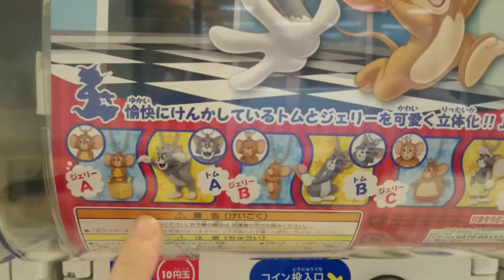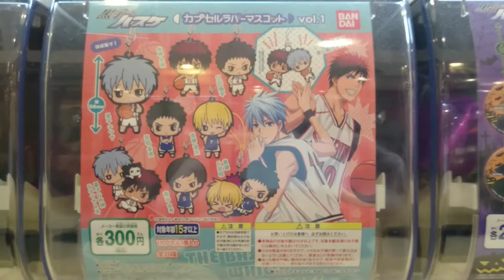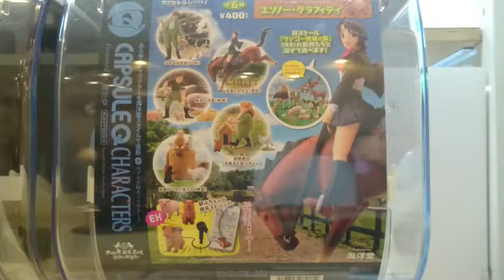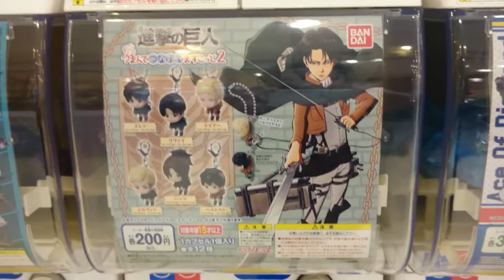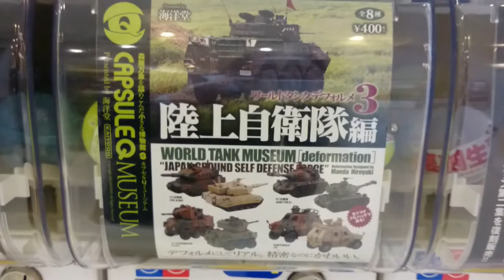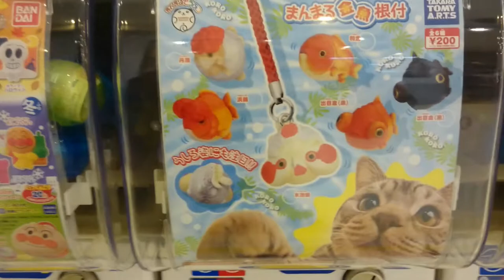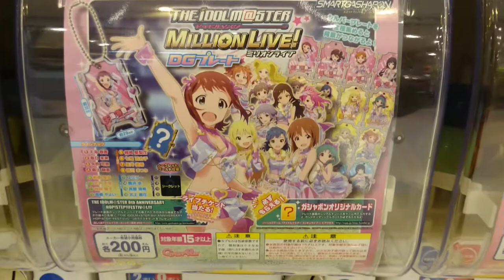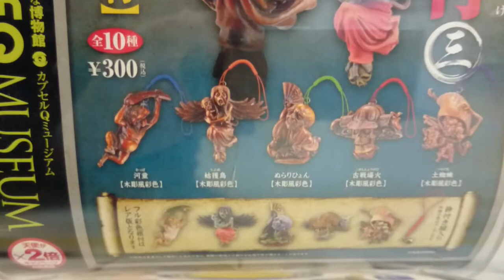Gacha tour and review Dec 2014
Sorry, I'm a little bit late on posting what's new in the gacha world!

Don't mind my finger getting in the screen.

Figures, swings, key chains I mentioned in this video:
Mr. Potato Head
Chicken pass case, stamps
Tom & Jerry
CLAMP Layers
Gundam
Hidariude no Kiyo chan/ Dr. Evil
Kuroko no Basket/ Basuke, rubber mascot, Halloween, Yukata
Black Butler key chain
Uta no Prince sama
Hatsune Miku/ Rin/ Len / Luka
One Direction
Fighting Climax SEGA
Owl
Farmlife
Capsule Plarail
Kirimi chan/ salmon
Line friends, watch Takara Tomy
Ranma 1/2
Bandai
Gundam Next 23
Attack on Titan, depressed
Ace of Diamond/ Daiya no Ace
Dragonball Z, GT, Burst 07
Haikyuu!! vol. 2
Yowamushi Pedal
Kanbei Kabuto Collection
Japanese Defense Army
Taro Okamoto Art Piece Collection
Miitsuketa
Anpanman Dash!/ kuttsukundesu
Goldfish
Yurazou/ swaying, swinging pink elephants
Activities of an astronaut
Gashapon Rider Advance
Pokemon fairy ippai collection
The Idol Master Million Live/ Plate 2
Gundam
Fate/Zero swings Saber Lily
Attack on TItan Collection part 2
Cat door smartphone/ iphone
Bird Human / Tori Ningen
Bones
Japanese Ghosts, creepiness

Loving and making fun of Japan.

Hi.
I'm a girl raised in LA, but currently living in Japan. Having a western perspective, I see this country a little different from others. So I decided to share with you all the craziness and uniqueness this place has to offer.